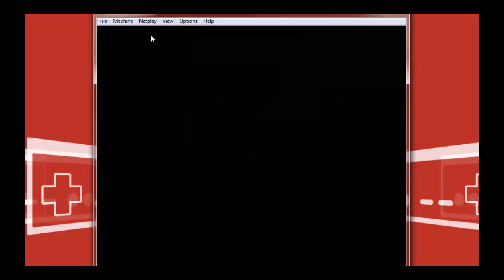NES The Jungle Book Walktrough 720p HD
NES The Jungle Book
:D Hahahahaha, I'am Nostalgia whit this game. Just for Fun bro...